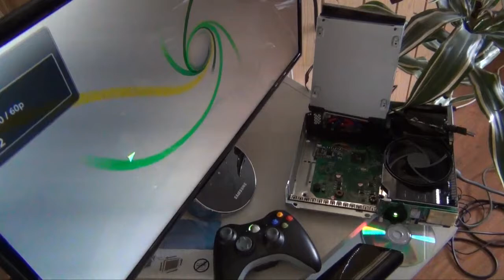4gb Xbox Corona RGH